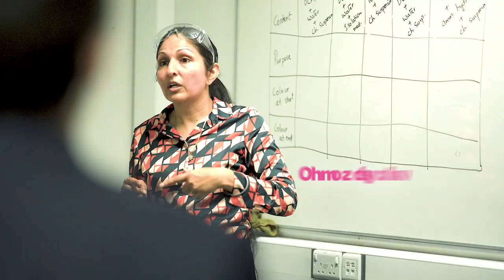WMG Academy Coventry Trailer